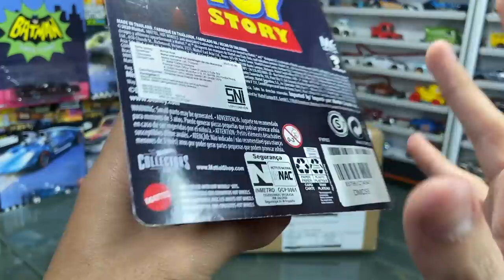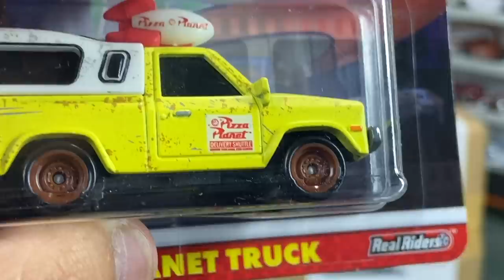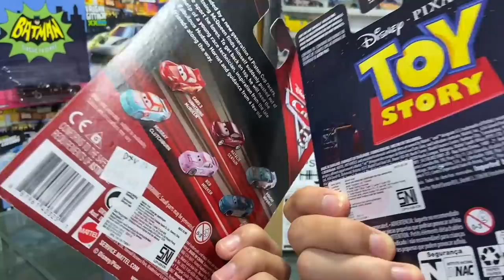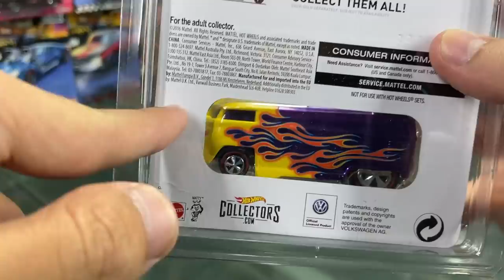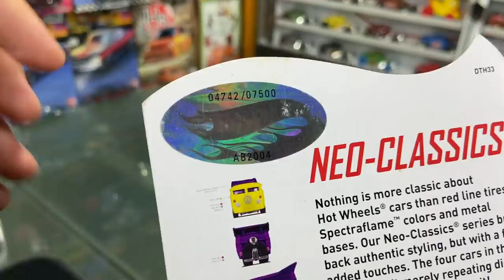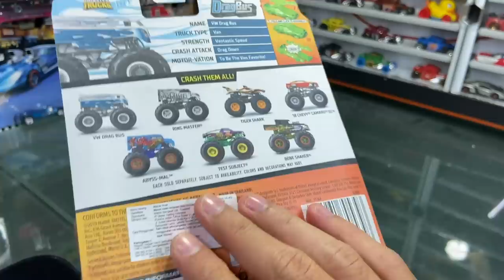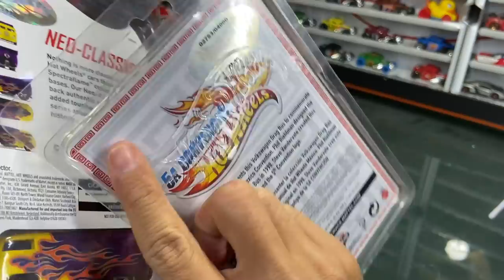NAMBAH KOLEKSI HOTWHEELS RLC DRAGBUS!